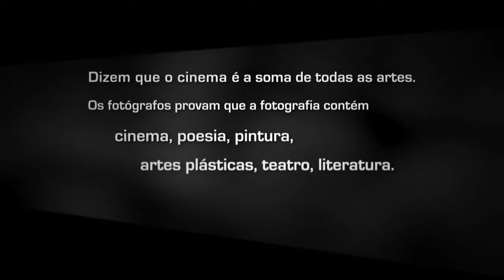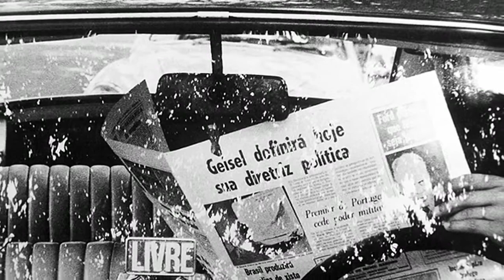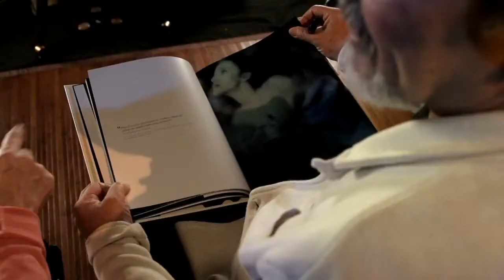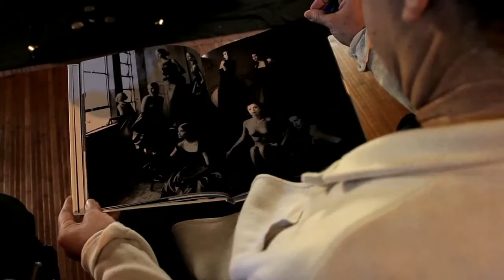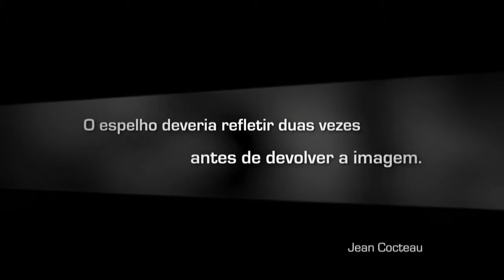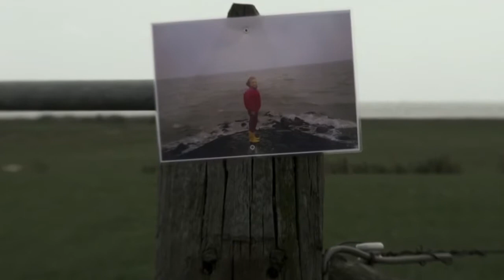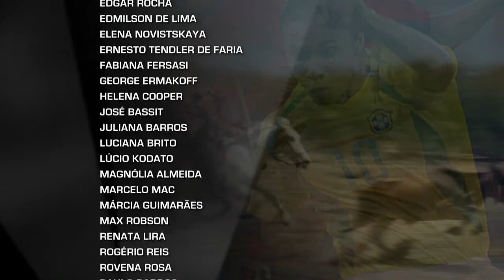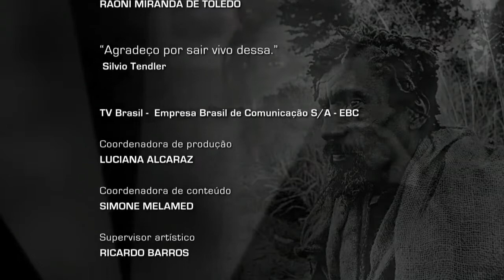Fotografia e emoção Caçadores da Alma